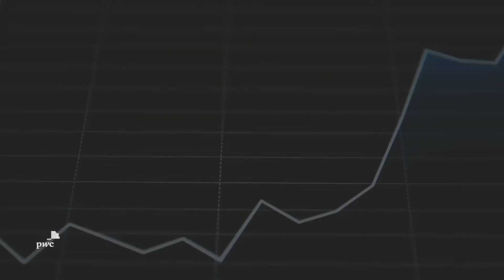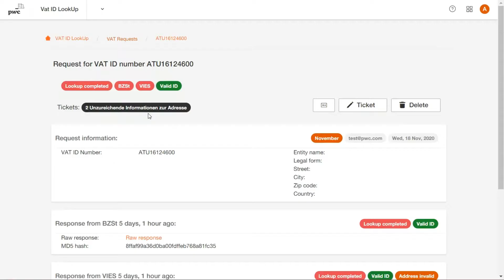VAT ID LookUp - Check VAT IDs intuitively and professionally - even as massdata procedure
Simply let our web-based solution VAT ID LookUp work for you to find out which VAT IDs are invalid - and whether they are linked to the specified company name, address data. The result can be archived in compliance with law for any future request from the tax office. You can also integrate the queries directly into your ERP software via our Data Service (API interface).